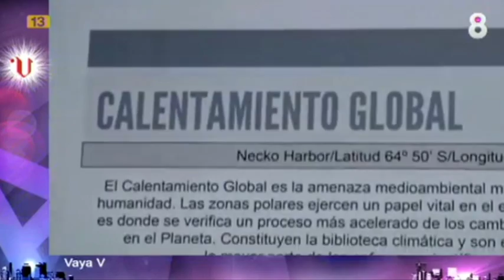Cañita Brava y el cambio climático. 'Vaya V' en 'Arucitys' 15/11/13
La teletúlia de 'Arucitys' en 8TV se hace eco de la solución más ecológica del maestro Cañita Brava.